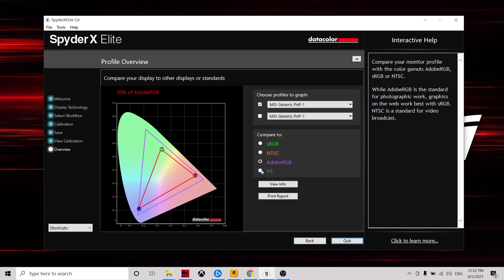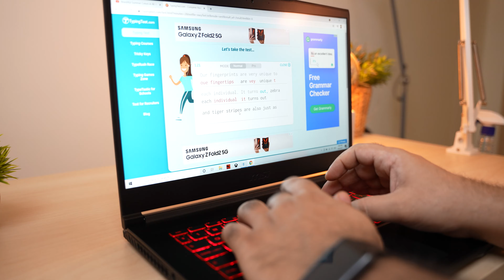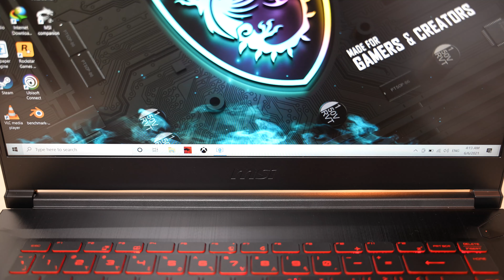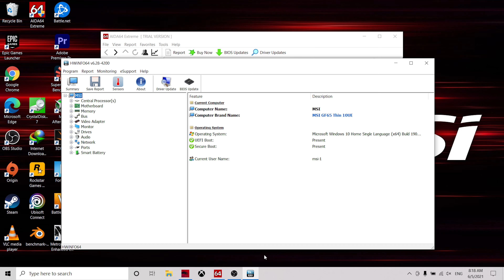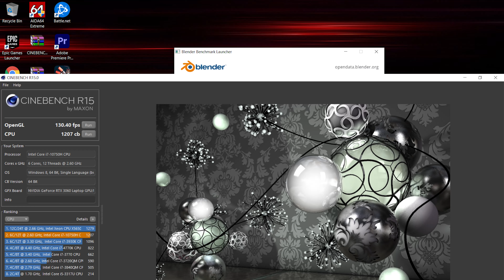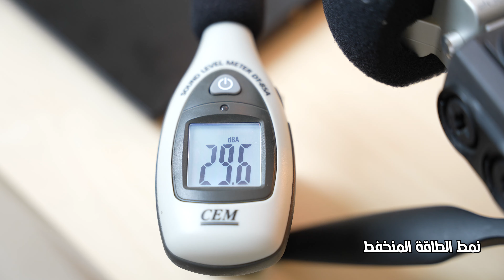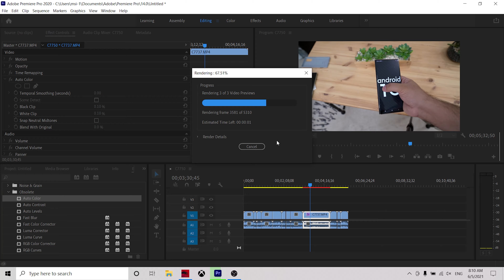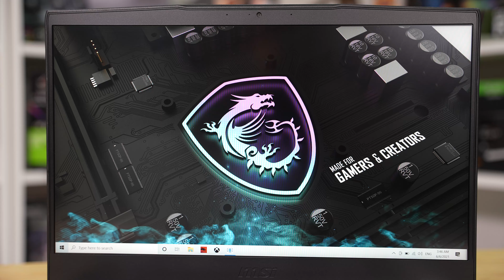معاينة جهاز MSI GF65 thin سعر واداء مناسب للجميع